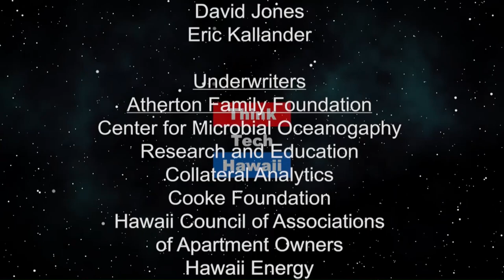Have we overestimated Mueller? (Trump Week)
We don't seem any closer to impeachment.  1. Mulluer testimony. 2. Senate Probe - Russian meddling in US election, and what abiut 2020?  3. Pelosi hold firm for no impeachment  4. Trump comments about Wiping Afghanistan off the map. 5.  British Tanker 6.  Death Penalty 7.  Powell will capitulate 7. Heat waves

The host for this episode is Jay Fidell.  The guests for this episode are Tim Apicella and Cynthia Lee Sinclair.